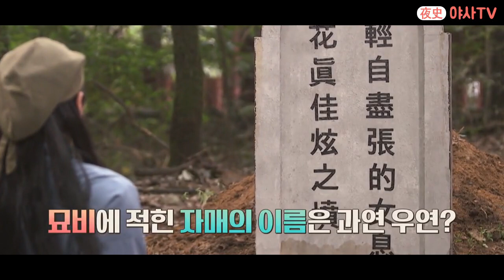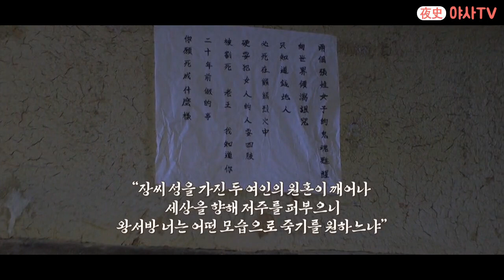[야사TV] 💥반전주의💥 "선비님이 생각하시는 그거 맞아요.." 최치원을 경악시킨 그녀들의 정체⚡ | 천일야사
밥만 먹고 가려고 했는데 같이 살게 됐다⁉
최치원을 바라보는게 심상치 않은 자매👩🏻‍🤝‍👩🏻
그가 밝혀낸 충격적인 자매의 비밀은 바로😨